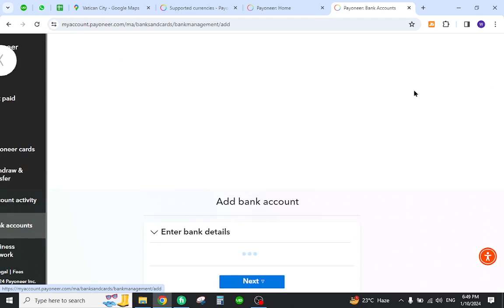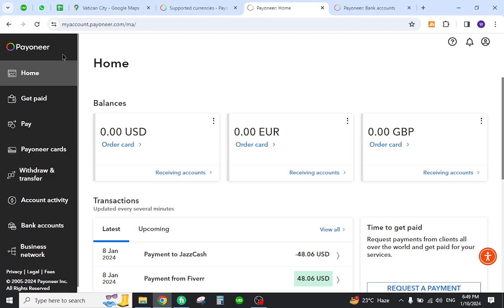✅ How To Transfer Money From Payonner Account to Holy See Bank Account (Full Guide)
How To Transfer Money From Payoneer Account to Holy See Bank Account (Full Guide)

Embark on a seamless international money transfer journey! This detailed guide takes you through the process of transferring money from your Payoneer account to a Holy See (Vatican City) bank account. Whether you're a freelancer, entrepreneur, or involved in cross-border transactions, this step-by-step tutorial ensures a smooth and informed financial transaction.

Key Highlights:
🌐 In-depth walkthrough on transferring funds from Payoneer to a Holy See bank account
💡 Tips and strategies to optimize your international money transfer experience
📊 Understand the fees and exchange rates for well-informed decision-making

Join us in demystifying the process of transferring money to a Holy See bank account using Payoneer.